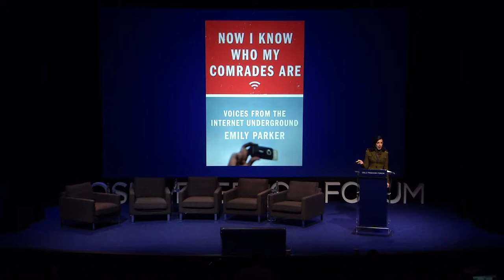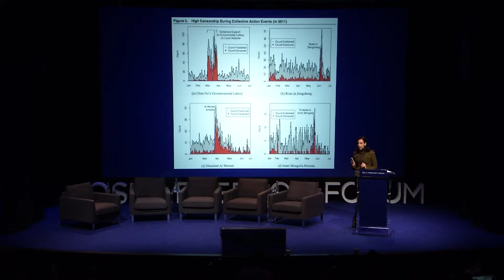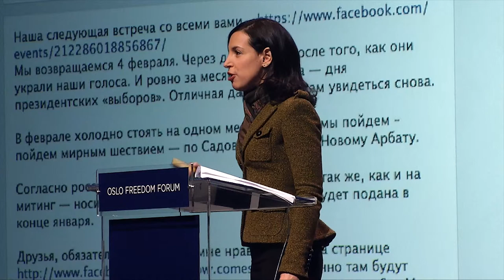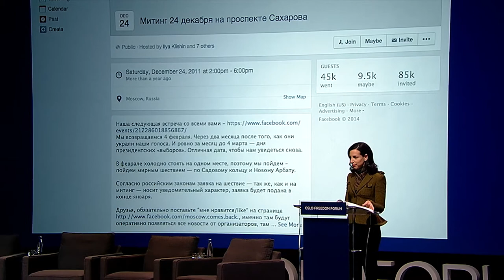Emily Parker | Voices From the Internet Underground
Emily Parker's speech at the 2014 Oslo Freedom Forum. and follow @OsloFF for updates. The Oslo Freedom Forum is a global event series presented by the Human Rights Foundation (HRF).